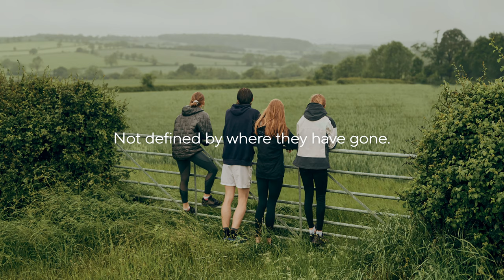UPPINGHAM : 1584 FORWARD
For the forward thinkers, makers, debaters and creators. The pioneers who ask why. And why not. For tomorrow's leaders; not defined by where they have gone, but where they have yet to go.

Uppingham is a vibrant, stimulating, energetic and forward-looking school.